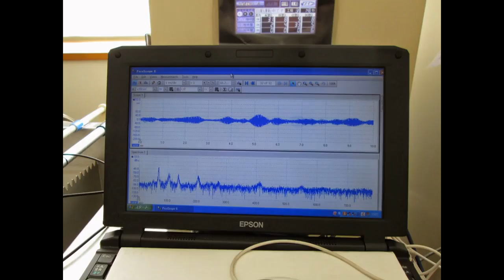スライドショー オリジナル超音波実験 （超音波システム研究所 ultrasonic-labo）